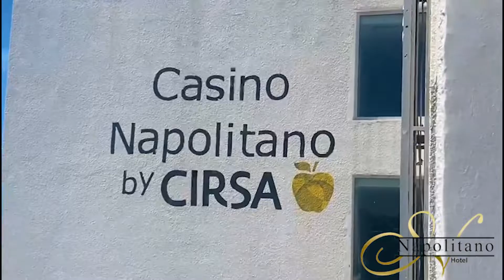Spot Hotel Napolitano RD